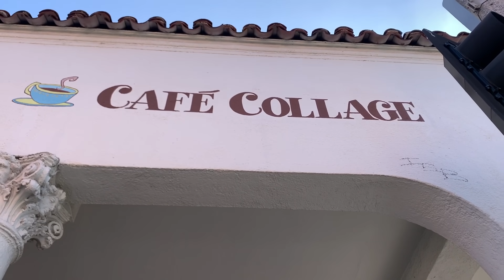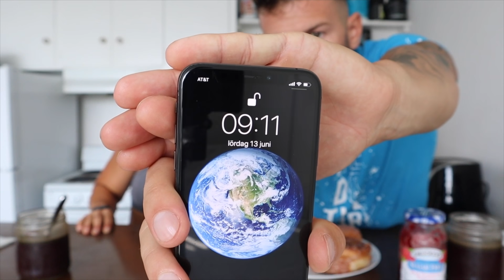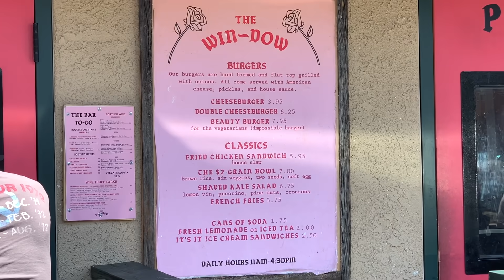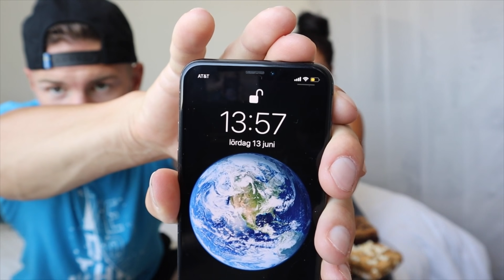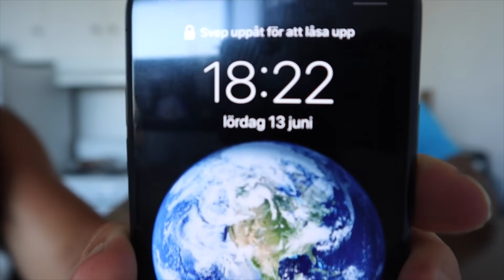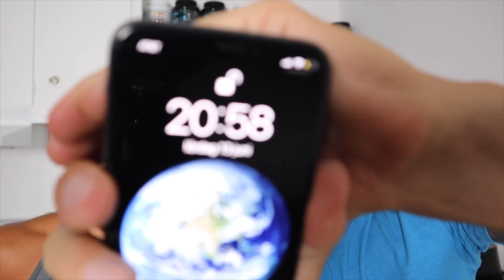15.000+ CALORIE CELEBRATION CHEATDAY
OMG we cannot believe that this video actually has been made.
We are so thankful for all the support and love from you guys, you are freaking amazing!

Brother Brunos Pizza GIVE AWAY!!
Yes you saw and heard this correctly.
If you live in the US you are here on now able to participate in a huuuuge Give Away on our IG

What you need to do is:
1. Like the post
2. Follow @fitcouplefoodies_
3. Follow @brotherbrunopizzadeliandbagel
4. Tag 2 friends in the post that you wanna share the Pizza with
5. Comment what they mean to you, if we see the same comment in our YT commentary there is a greater chance to win, since more entries mean MORE visibility.
6. Then just it down and wait, winner will be announced SUNDAY June 21st.  And meanwhile you can check the menu out

The code is valid 1 time, BUT do not have an end date.
Happy shopping!!

❤️ Special thanks to:
West Coast Confection for their amazing send out and creations just WOW

🛍️ Clothes:
Bombshell sportswear